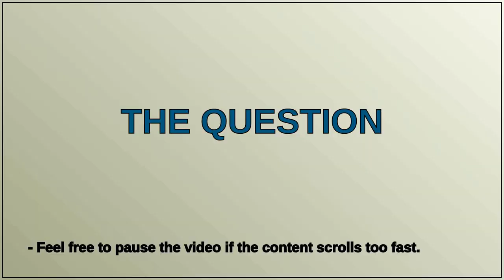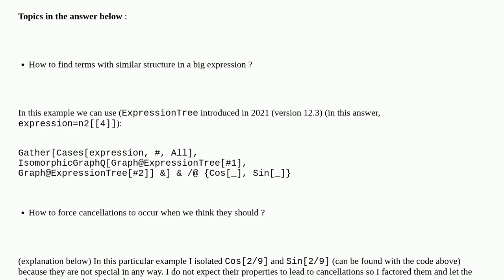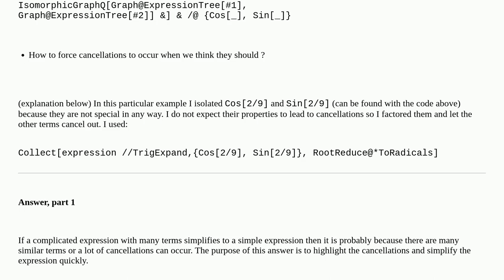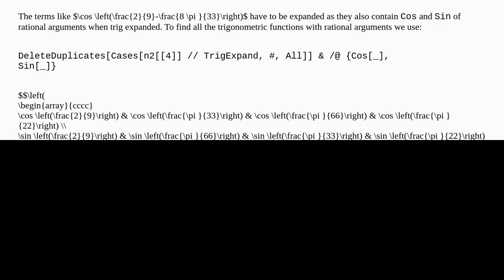How can I make sure that the two given numbers are exactly the same?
A special thanks goes out to the community

  simplifying-expressions trigonometry big-numbers numerical-value calculus-and-analysis